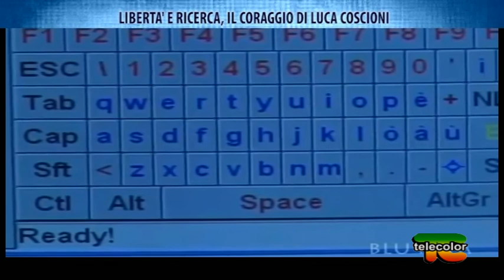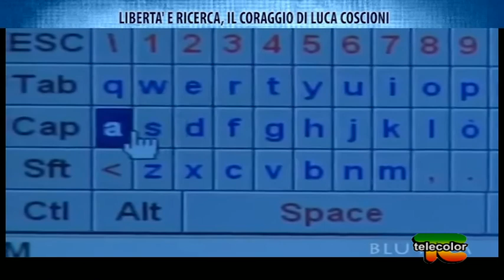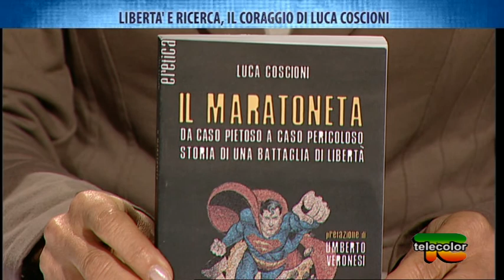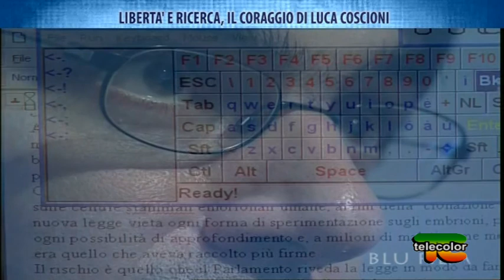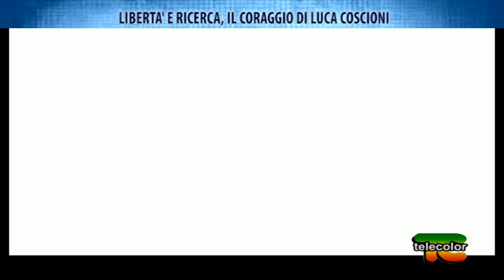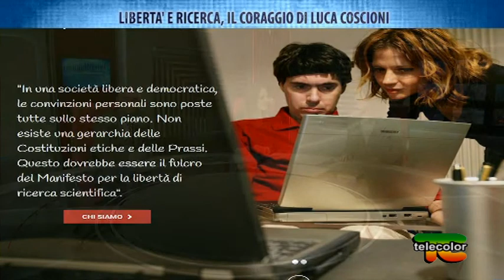Liberta e ricerca, il coraggio di Luca Coscioni